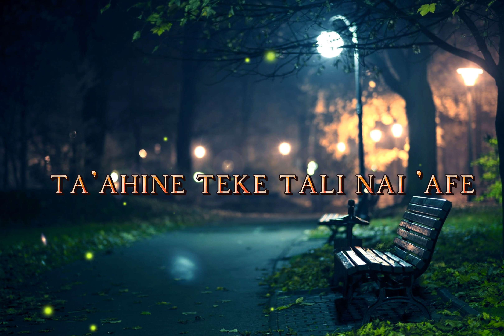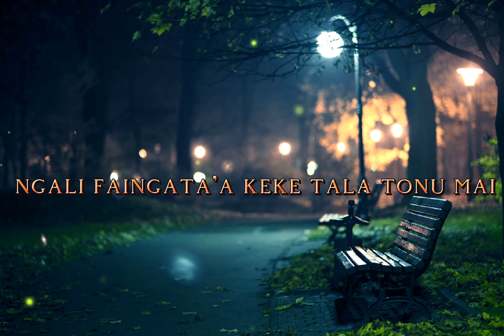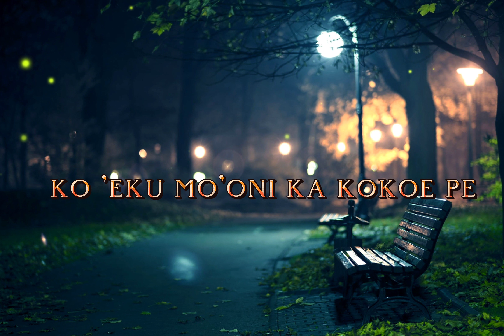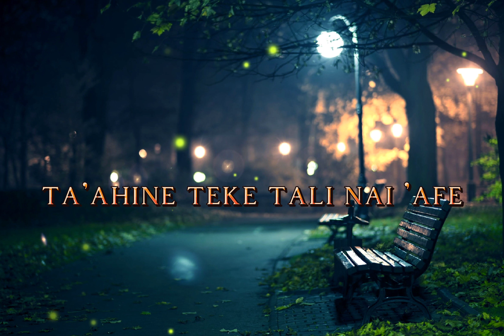Tali nai 'afe By JKing#tongan